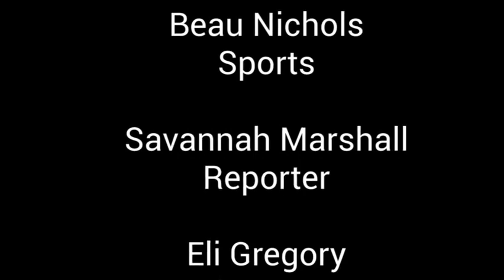2 26 24